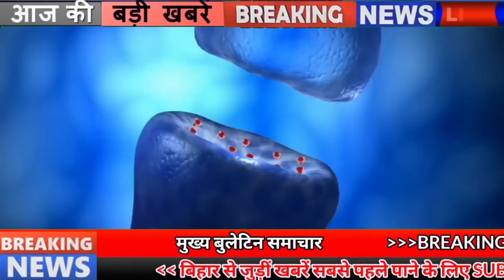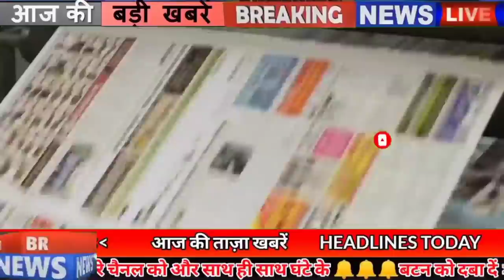Daily Bihar news 27th April 2021.Bihar Corona Update,Medanta Patna,gaya,Tejashwi Yadav,Nitish Kumar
Get Daily Bihar news of all districts in Hindi i.e.27th April 2021.Info of Bihar Corona update, Bhagalpur, Medanta Patna, Tejashwi Yadav,Nitish Kumar,
1. BiharsharifSmartCityvacancy
However, the eligibility for selection is decided by the Central Government. Vacancy of restoration is extracted each time. Interested and eligible candidates can apply by going to nagarseva.bihar.gov.in.

2. Covid-19 again got more than 12000

3. 58 black spots will be eliminated on seven national highways of Bihar

4. RaviShankarPrasad made a special appeal to the president of Medantapatna

5. Nitishkumar Remediesavir injection by special aircraft in Bihar

6. First Powergrid of Kosi region being built in Saharsa
7. Strictness shown on those who were negligent in the construction of rural roads in Bihar
8. Today we will talk about Alok Nath in Bihari identity

9. IPS officer's life lost due to Covid-19 after 'doctor leader' in Bihar

10. Common people of Bihar will now easily get information about empty beds in hospitals
11. CPIML appeals to the Chief Minister
12. Pre monsoon rains may occur in Bihar in June
13. Muslims showed generosity in the month of Ramadan

14. Shahi Litchi of Muzaffarpur will start online sale

15. Nityanand Rai came forward for Covid-19 patients
16. The state president of RJD demanded that oxygen gas be provided at primary health centers as well.

17. BJP workers are asked to bring their booth Corona-free formula on the ground

18. TejashwiYadav suggested to deal with Covid-19.

19. Lalu's Lal castigated on PM Modi

20. Today's date is recorded in India's history for several reasons.

Today's date is considered important in the history of India for several reasons. Sikkim became the 22nd state of India in 1975. Sun was set up at Calcutta (now Kolkata), a stationary astronomy center in 1980. A Boeing-737 plane crashed in Aurangabad, Maharashtra in 1993, killing about 60 people. In 2006, 6 treaties were signed. Prime Minister Manmohan Singh dedicated the 390 MW Dul Hasti Hydel Power Project in Jammu and Kashmir to the country in 2008. The Bihar government has done the branding of the famous Chiniya banana in Bihar as 'Ganga Banana'. Decided in 2010.
21. Prime Minister Modi spoke about his heart
22. Ravindra Jadeja played a brilliant innings in the 19th match of IPL 2021

23. Now you can easily delete deleted messages on WhatsApp

24. Akshay Kumar came forward to help in the environment of Covid 19

25. Now let us know what were the prices of bullion market and petrol diesel

If we talk about the bullion market, then on 25 April, the price of gold was ₹ 44940 per 10 grams for 22 carats while for 24 carats it was ₹ 45940 per 10 grams. Also speaking of silver, the price of silver per kg is ₹ 68800 was the price of petrol in the capital Patna was 92.37 per liter while diesel was Rs 86.53 per liter.
26. Pappu Yadav spoke of the failure of the Bihar government in the battle of Covid-19
27. Hearing of cases being conducted online in Patna's women's helpline

Now online applications are coming very much. So far, more than 20 applications have come online in April. With this, the number has been issued, under which all the women who have problems can call the police station 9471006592, Mahila helpline 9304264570, Mahila Vikas Nigam helpline 181 and now file their complaint.
So let's move on to today's question and nowadays the question is as follows, according to you whether you are satisfied with the action taken by the government in the midst of the ever increasing cases of Covid-19.